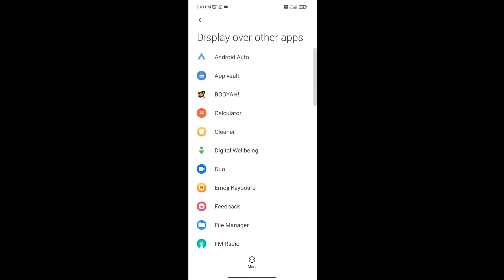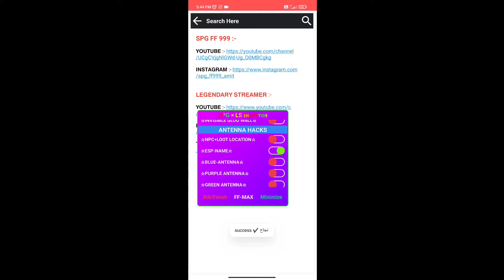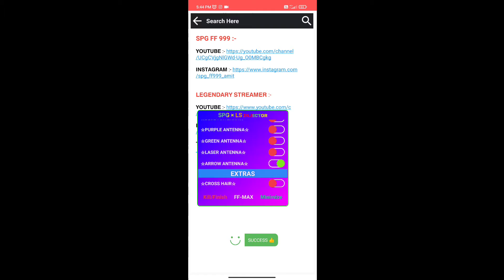NEW VIP INJECTOR HEADSHOT FREEFIRE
headshot free fire هيدشووت فري فاير vip android11